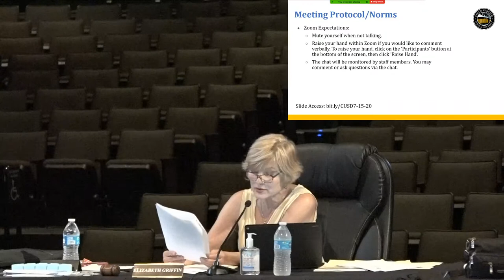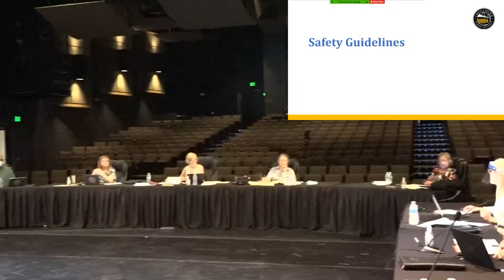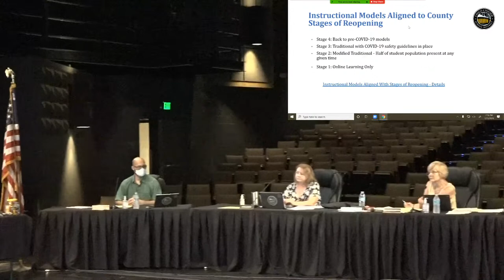7/15/20 Board of Education Meeting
Chico Unified School District Board of Education Meeting